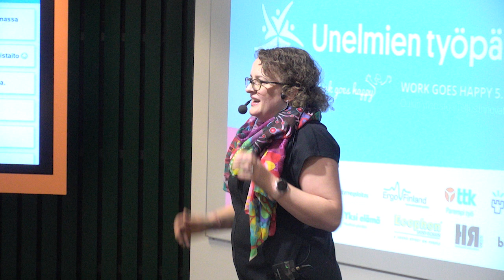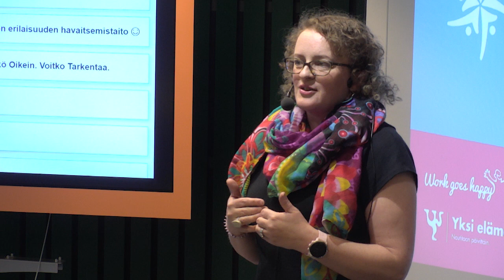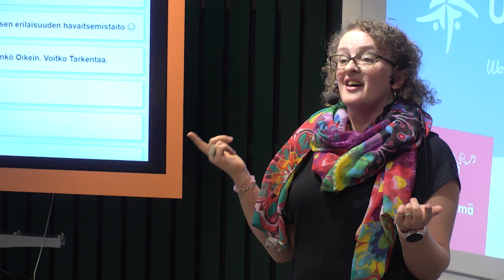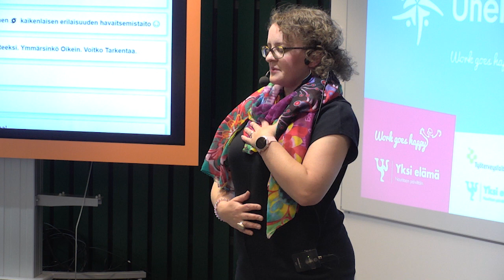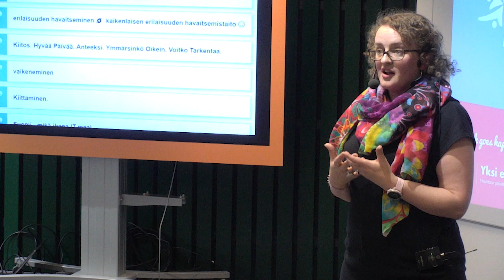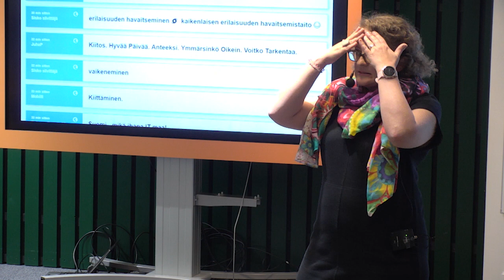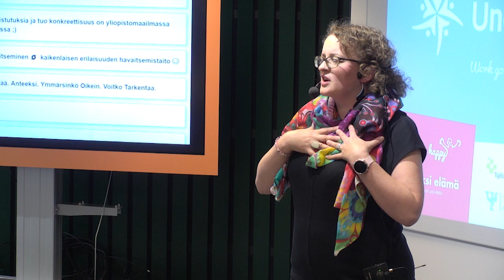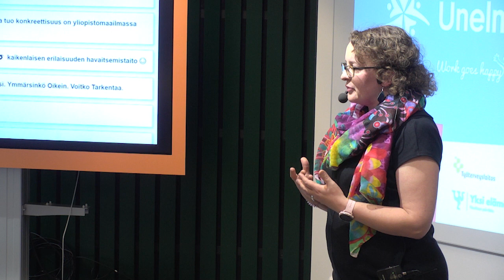Miia Huitti: Stressikupla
Esitys on tallenne Unelmien työpäivä -webinaarista 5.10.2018.

Esiintyjä: kirjailija, stressivalmentaja Miia Huitti